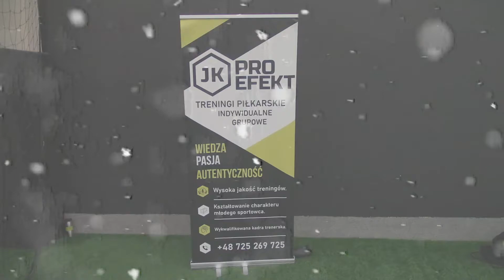JK PRO EFEKT - Turniej mikołajkowy 04.12.2021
Wczoraj miałem okazje uczestniczyć w turnieju zorganizowanym przez PRO EFEKT.
Super organizacja, super atmosfera!
Nie ma to jak Mikołajki na sportowo